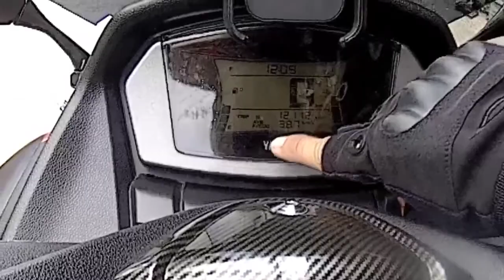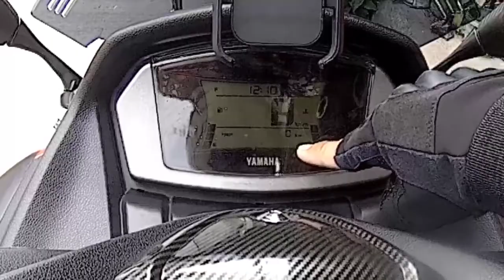CVT CLEANING & V-BELT CHANGE to my NMaX after a year.